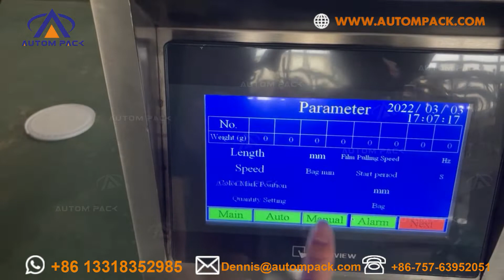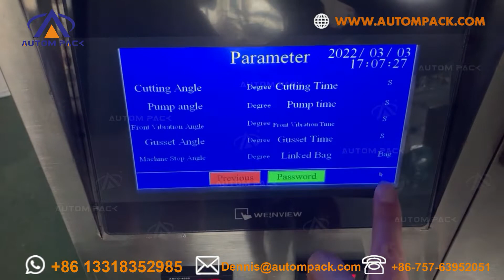Automatic liquid form fill seal chili sauce packing machine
ATM-320L 奥特姆包装机械 AUTOMPACK Automatic liquid form fill seal chili sauce packing machine

Application: This kind of ATM-320L is suitable for packing various kinds of liquid material, such as ketchup, honey, oil, sauce, ice candy, etc.

Features:
1.Products dosing, Filling, Laminate heat sealable pouch making and sealing.
2.Stainless steel structure and surface.
3.Weighing and Packaging PLC & HMI Control Integrated, More stable operation.
4.Easy to understand for parameter setting.
5.Simple changing of pouch former, adapting different pouch size requirement.
6.Intelligent temperature controlling configuration, ensure the sealing beautiful and smooth.
7.Configure with packaging film pre-pulling device, to enable stable pouch making.
8.No film no filling, and easy to change the packaging film.
9. Color mark sensitive tracking, to read the color mark on the film automatically to make the length.